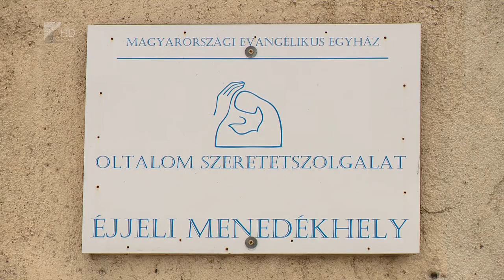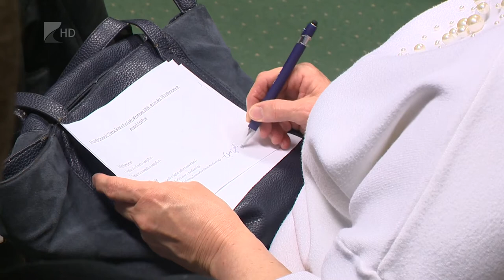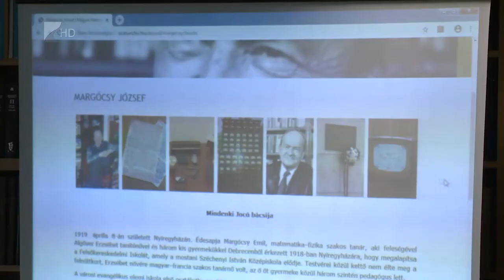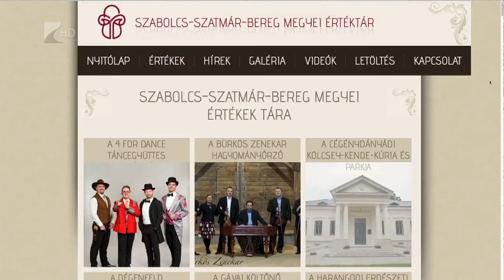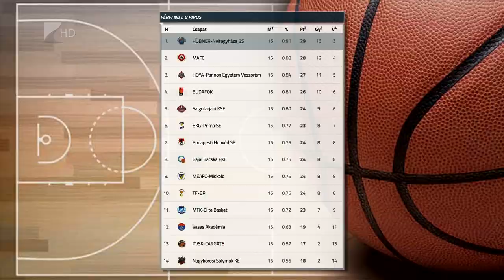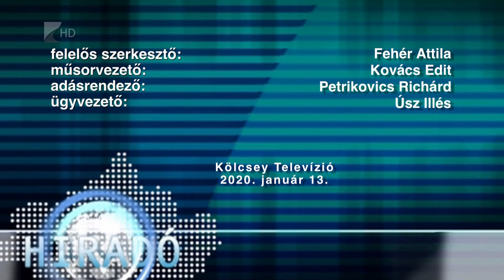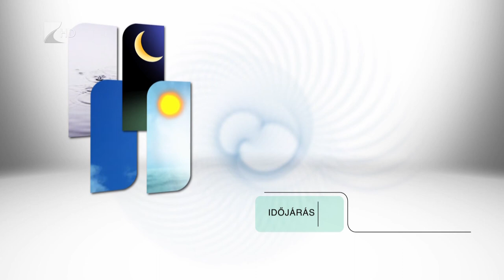Híradó 2020. január 13. - Kölcsey Tv